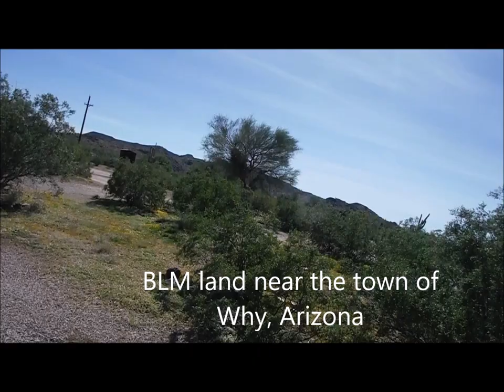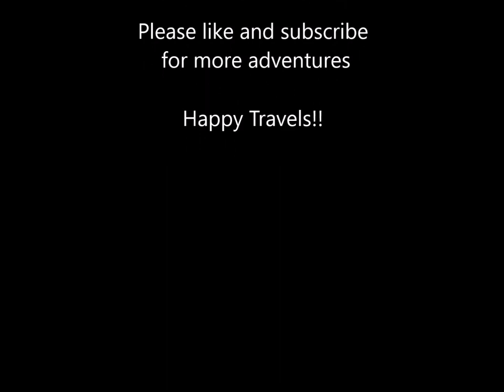Gunsite Wash Arizona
BLM free camping in Arizona. Gunsite Wash, Why, AZ